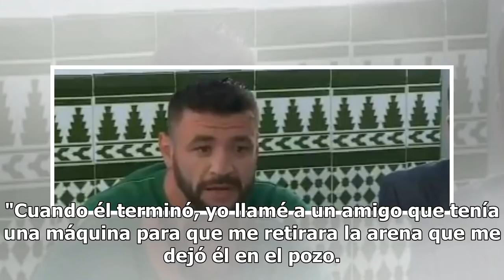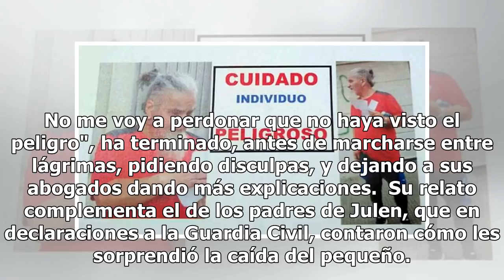El dueño del pozo de Julen, devastado: "Jamás pensé que por ahí cabía un niño"